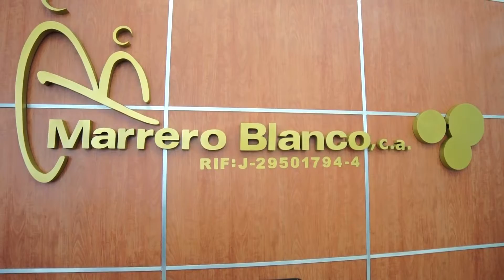VIDEO MARRERO 1